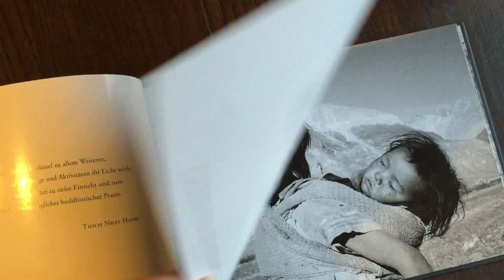Food-Diary #34 / MyDayFriday / LadyLandrand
Ab ins Wochenende ;)

Folgt mir:
LadyLandrand-Blog
Habt Ihr auch Fragen?
Dann schreibt sie in die Kommentare, fragt mich über Facebook oder

Neuste Blogposts:
EIN HAUCH VON FRÜHLING!

UPDATE – DIE AUSBILDUNG MEINER ISLÄNDERIN!

FRAGEN, FRAGEN, FRAGEN!

SCHÄUMENDE MILCHALTERNATIVEN!
Mo, Mi, Fr, 13.30 Uhr

IMMER schön sein? Nein DANKE! WARUM mein Sohn NICHT in den KIGA geht / Musik auf YouTube/ FriendsDay

Ich trage im Video:
Wangen:  Mineral Sun Glow Powder, Sahara, Lavera
Lippen: "Nude Allure", Lily Lolo
 Augen:  Kajal,  dark brown, Lavera + "Front row" Mascara, Lavera,
Dr. Hauschka Eye-Shadow-Trio LE 2016
Make-Up: Dr. Hauschka Make-Up01 + Lavera Concealer 01
Augenbrauen: Lily Lolo Eyebrow-Kit 01
T-Shirt: H&M (alt)
Happy Weekend!